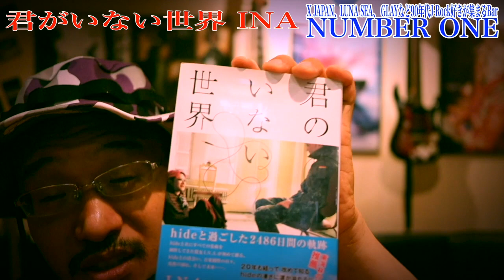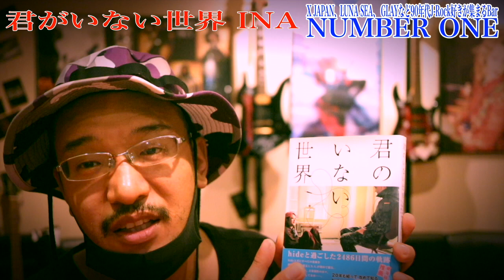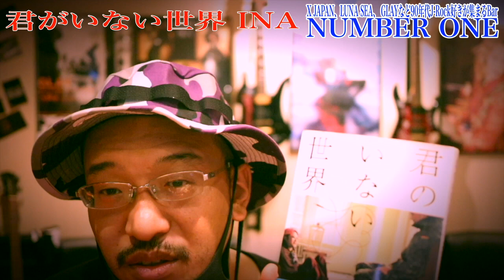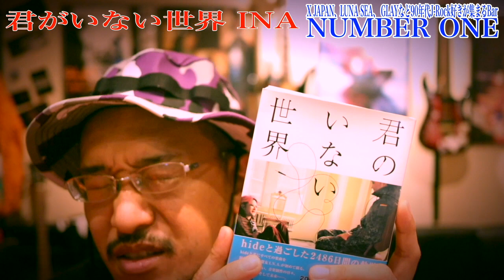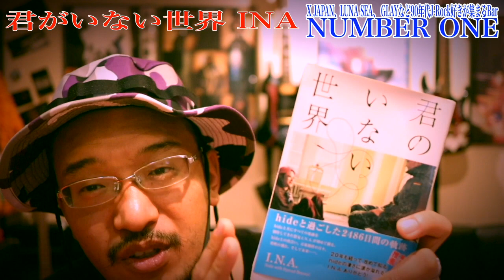「君のいない世界 INA」hideさんと過ごした2486日間の軌跡を描いた本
hideさんと共に音楽を作ってきたINAさんだから書けるhideサウンドの全てが書いてある本です。

0:00 「君のいない世界」について
1:18  著者INAさんについて
3:06  hideさんとの出会い
4:00  最初の曲作り
5:48  hideさんは未来人？
8:11  hideサウンドの秘密
9:42  この本の魅力

I.N.A.
hide with Spread Beaver。hideの共同プロデューサー&プログラマー、X JAPANのサポートメンバーとして、日本のロック界を裏側から支えてきた音楽プロデューサー。様々なアーティストへのサウンドを提供する傍ら、IID世田谷ものづくり学校にスタジオを構え、音楽ワークショップ「電脳音楽塾」を展開中

このチャンネルはX JAPAN、LUNA SEA、GLAYなど
90年代を輝かせたROCKミュージックを中心とした情報を発信する
音楽バラエティーチャンネルです。

【おすすめ動画ベスト３】
☆ベスト１

☆ベスト２
X JAPANのコスプレイヤーさんなら歌詞を聞いたら曲名を簡単に当てれる説

☆ベスト３
hide好きな美容師がいる美容室Hyde Parkに行ってピンク頭にしてもらいました

★X JAPAN、LUNA SEA、GLAY、尾崎豊、BOOWYなど
　90年代ROCKが好きな人が集まる バー をやってます

【90年代J-Rock Bar NUMBER ONE 〜無敵と書いてEXTASYと読む〜】
大阪市淀川区西中島3-16-15
Refuge NISHINAKAJIMA 5F
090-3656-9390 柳